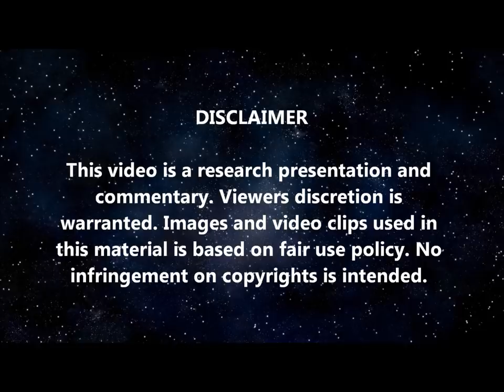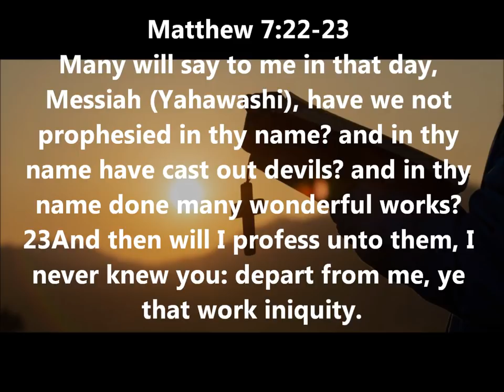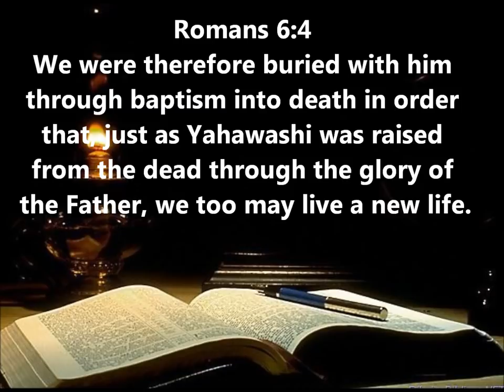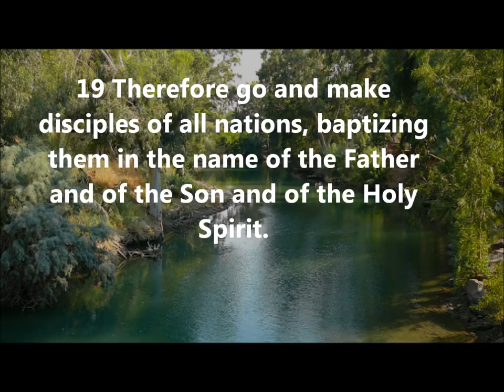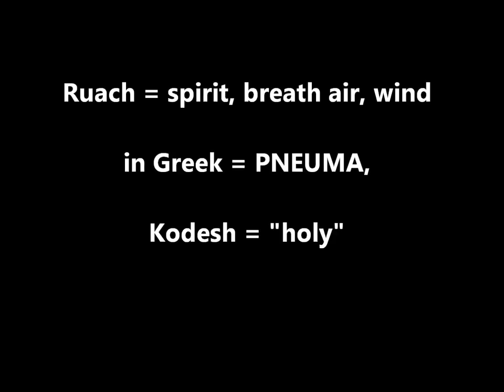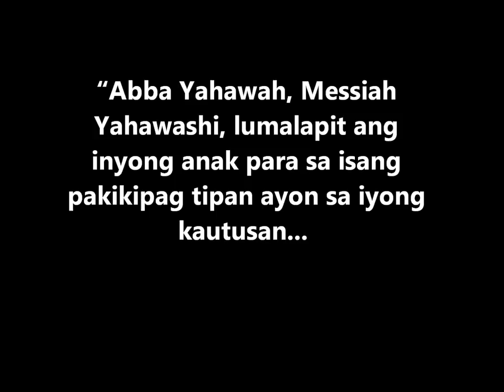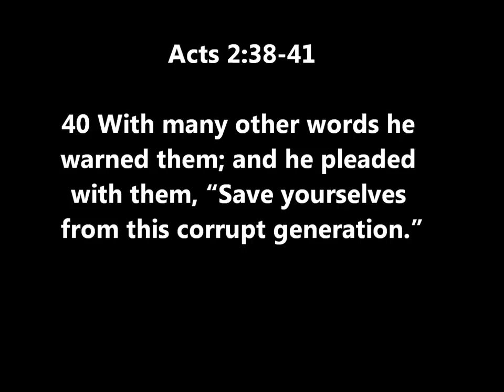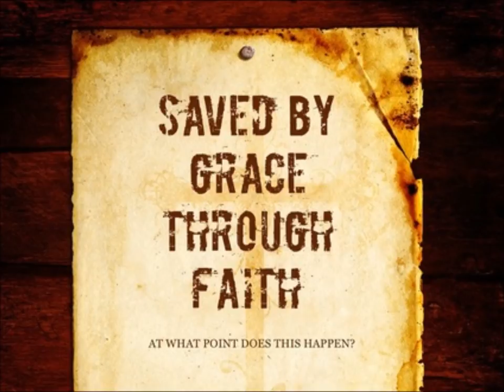THE SEAL SERIES 4: Be Sealed With the Name While there is time (Part 4)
The Seal of the of the 144,000 chosen people.